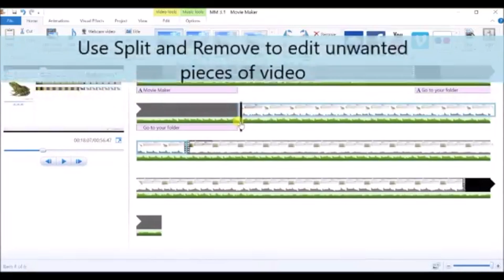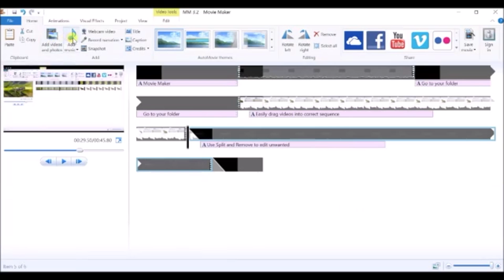Movie Maker - Level 3 - Step 2 || Cocoon